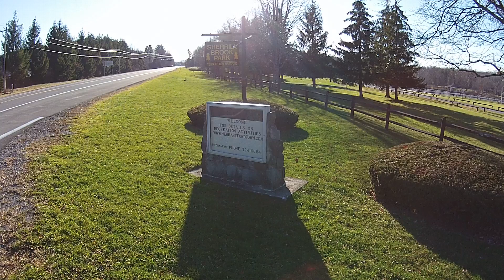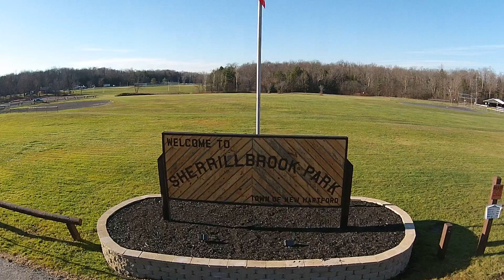Sherrill Brook Park Town of New Hartford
J Floyd Jr